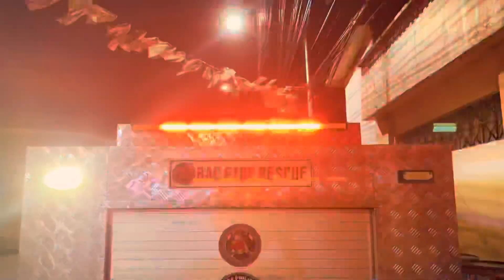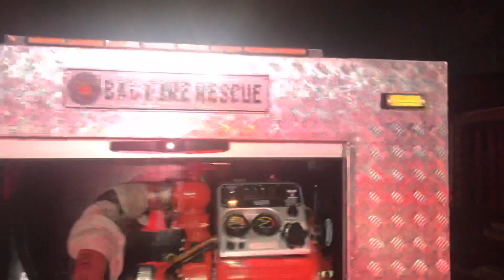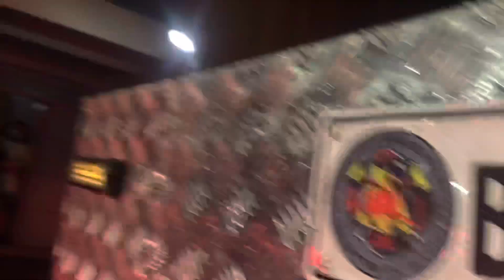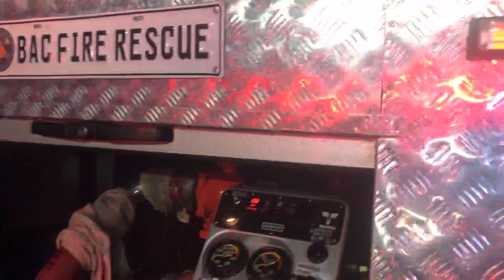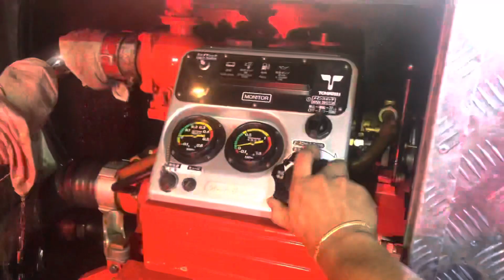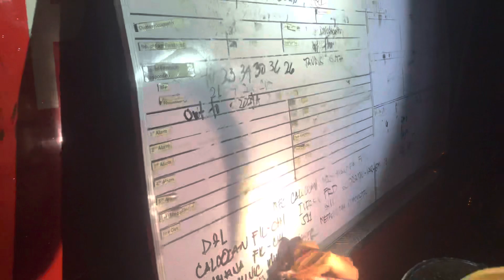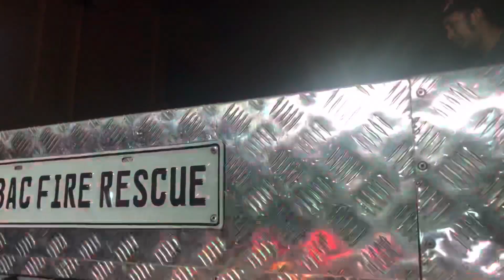Fire alarm at Posooy St., Barangay Masambong, Quezon City | 1st alarm | 05/25/23